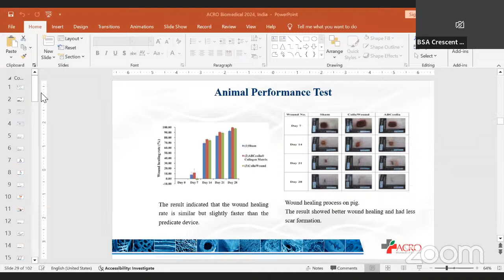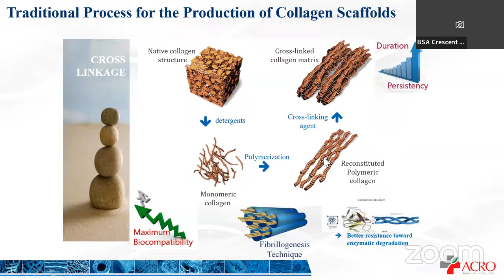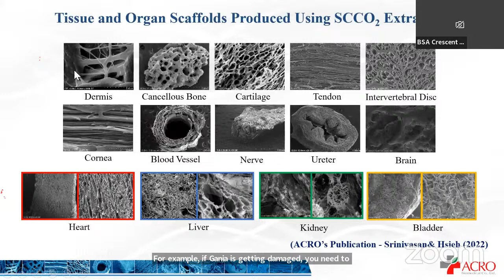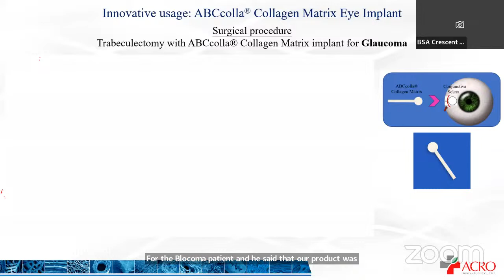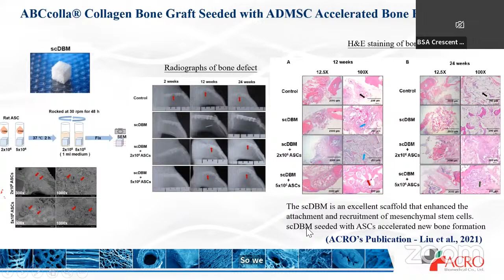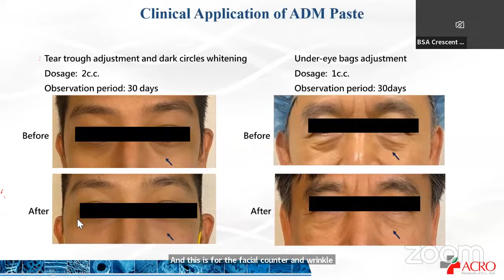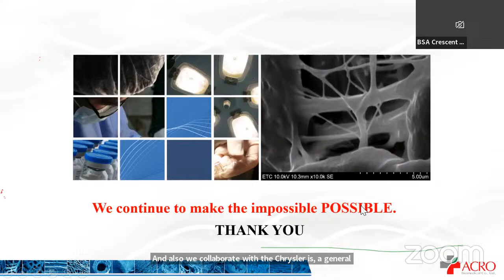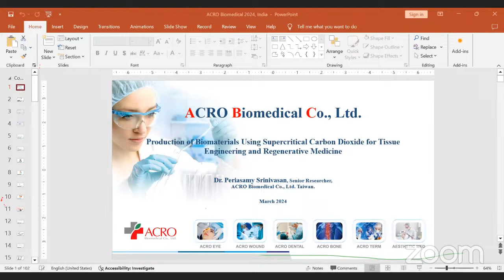International Webinar - Production of Biomaterials